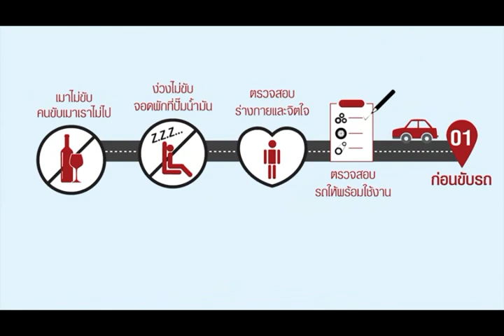3 ขั้นตอน ขับขี่ปลอดภัย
โกลบอลเฮ้าส์มี 3 ขั้นตอน ขับขี่ปลอดภัยมาแนะนำกันค่ะ

Callcenter : 1160
LINE : @Globalhouse